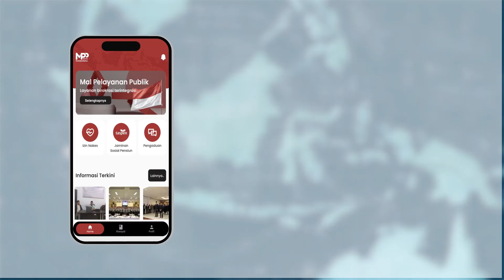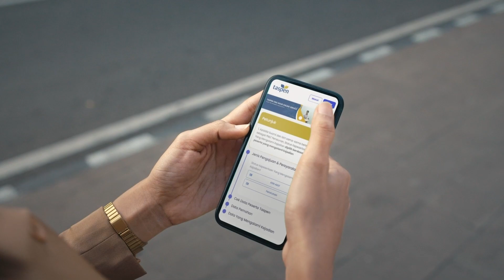TASPEN Hadir dalam Layanan MPP Digital, Pengajuan Klaim Lebih Mudah dan Cepat!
PT TASPEN (Persero) berkolaborasi dengan Kementerian Pendayagunaan Aparatur Negara dan Reformasi Birokrasi Republik Indonesia menghadirkan Layanan Jaminan Sosial Pensiun pada MPP Digital Nasional. Melalui integrasi ini, proses pengajuan klaim dan non klaim, pencetakan kartu digital kepesertaan dan pengecekan estimasi manfat THT dan Pensiun pada MPP konvensional kini dapat dilakukan secara digital.

Melalui MPP Digital, TASPEN GROUP berkomitmen untuk memberikan layanan yang lebih cepat, mudah dan efektif untuk seluruh ASN Aktif, Pensiunan dan Ahli Waris.